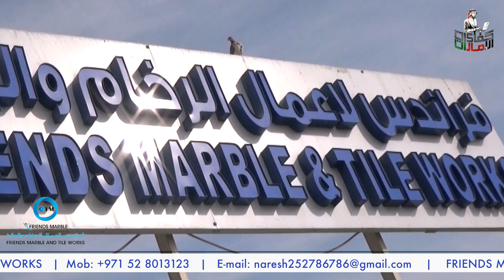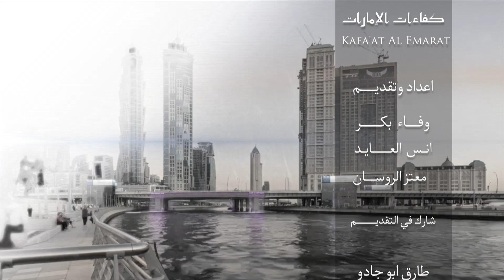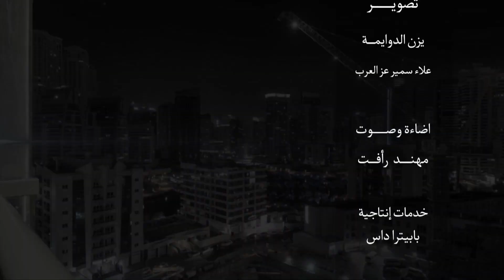FRIENDS MARBLE & TILE WORKS